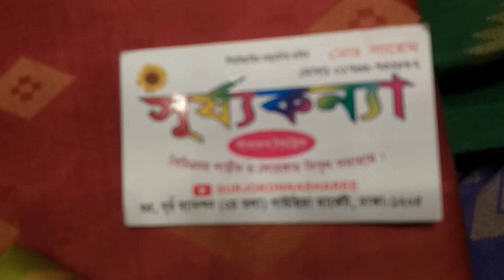just wow new design silk sharee wholesale price